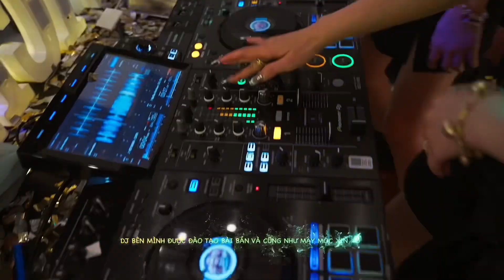Sinh Nhật DJ Vicky Singapore